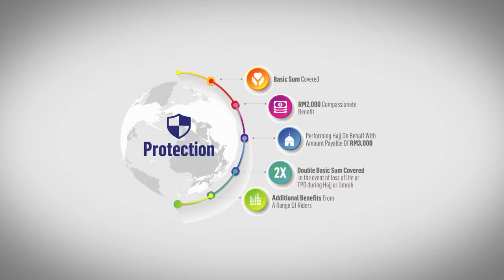Giro Takaful Premier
This is a product video of Giro Takaful Premier - a plan that takes care of what matters most to you.
This plan is an exclusive plan by PruBSN that can be purchase through our banca partner Bank Simpanan Nasional (BSN).
With this plan you are eligible for cash payout every 2 years, accumulate savings for higher cash value, receive potential investment returns with our Takafulink funds and last but not least protection.